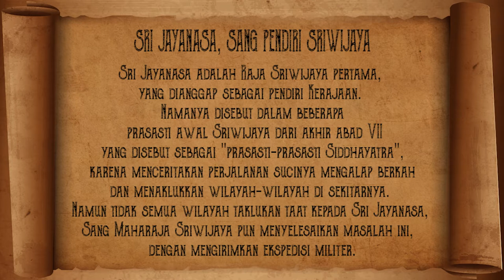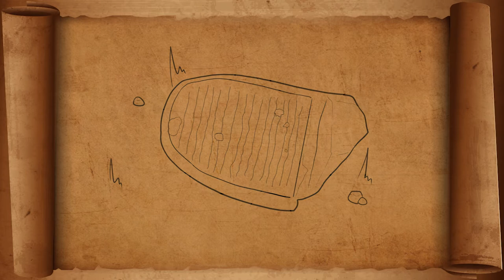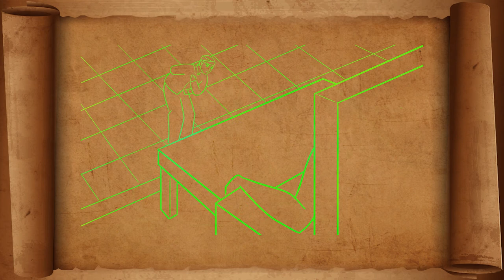Sejarah Seru ❗️❗️❗️ Kisah Sriwijaya menyerang Jawa - (Sejarah Kerajaan Sriwijaya) SEJARAH INDONESIA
(SINOPSIS)
Sri Jayanasa adalah Raja Sriwijaya pertama, yang dianggap sebagai pendiri Kerajaan. Namanya disebut dalam beberapa prasasti awal Sriwijaya dari akhir abad VII yang disebut sebagai "prasasti-prasasti Siddhayatra", karena menceritakan perjalanan sucinya mengalap berkah dan menaklukkan wilayah-wilayah di sekitarnya.  Namun tidak semua wilayah taklukan taat kepada Sri Jayanasa, Sang Maharaja Sriwijaya pun menyelesaikan masalah ini,  dengan mengirimkan ekspedisi militer.

Voice Over : @budikristanda @ve_brisix @bangodi